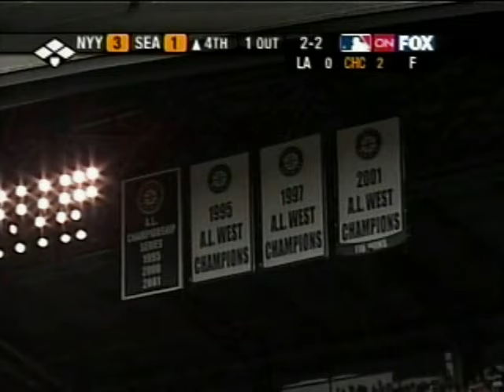Justin Leone Big League Def Highlights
Big League Defense Justin Leone